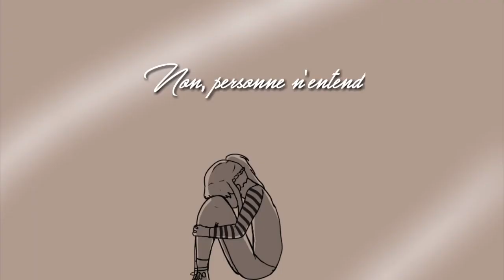DOLLHOUSE OC ANIMATIC french subtiles (Shisuka Frengeyzer)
Time to create : approimatly 15 hours